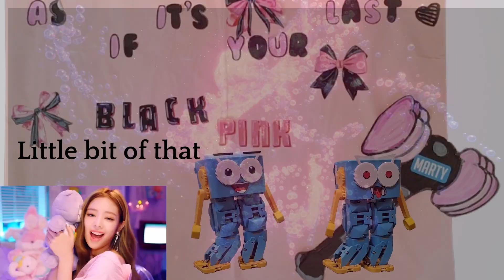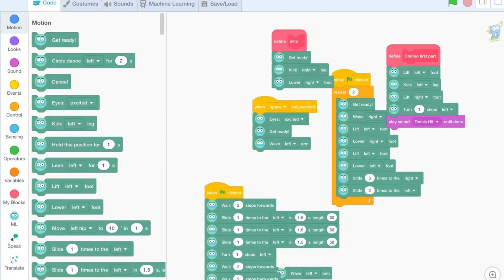第三屆 Global Marty Challenge｜高小組 Scratch｜25｜SPCCPS02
參賽組別：高小組 Scratch
學校名稱：聖保羅男女中學附屬小學 St. Paul's Co-educational College Primary School
參賽者名稱：CHUNG CHARLOTTE WAI CHING | LEE MADELEINE SOPHIA | WONG AERIN GRACE | WONG CHEUK KIU SCARLETT